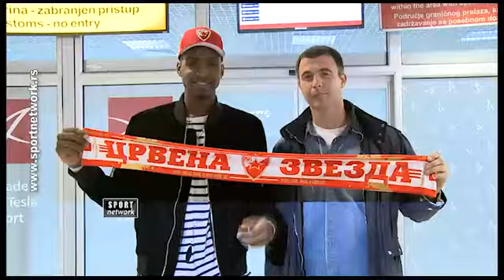24.10.15 KKCZ Kvinsi Miler u Beogradu